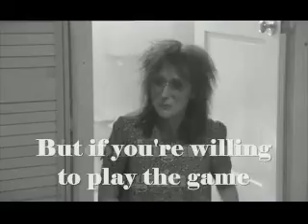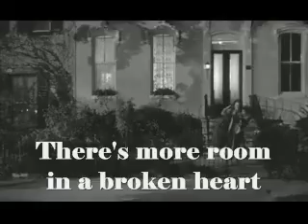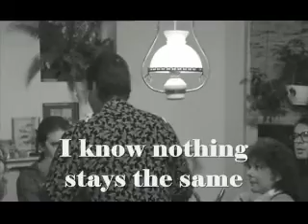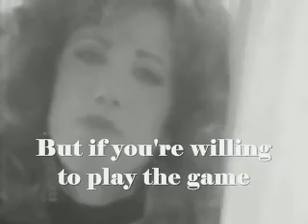Carly Simon – Coming around again (1986)